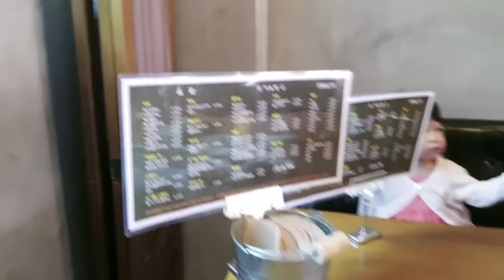Buhay ko sa South Korea (meet my Ate and pamangkin)